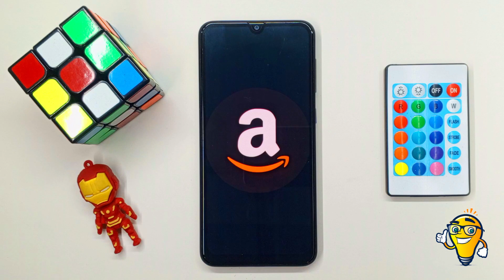DUDAS ¿Cómo EMPEZÓ AMAZON? 🛒📦 La historia detrás del gigante del e-commerce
¿Tienes dudas sobre cómo empezó Amazon? 🛒📦 En este video te cuento la fascinante historia detrás del gigante del e-commerce. Descubre cómo Jeff Bezos fundó Amazon desde cero y lo convirtió en una de las empresas más influyentes del mundo. ¡No te pierdas esta increíble historia! 🚀